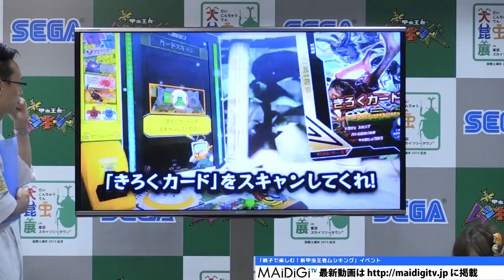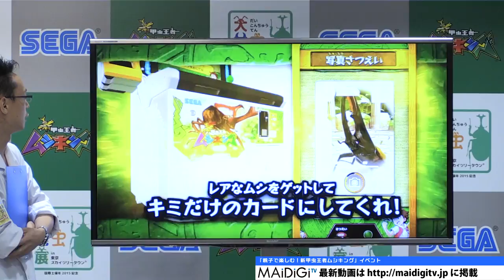篠原信一、カブトムシゆかりと「ムシキング」対決！「親子で楽しむ！新甲虫王者ムシキング」イベント2 Shinichi Shinohara Yukari Kabutomushi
柔道家の篠原信一さんと無類の昆虫好きというタレントのカブトムシゆかりさんが7月16日、東京スカイツリー（東京都墨田区）で行われたアーケードゲーム「新甲虫王者ムシキング」（セガ）のイベントに出席した。篠原さんは白のタンクトップに短パン、麦わら帽子というスタイルで虫捕り網とカゴを持った“虫捕り少年”のコスプレで登場。

　「甲虫王者ムシキング」は、2003～10年に展開された子供向けゲーム。カブトムシなどの昆虫がプリントされたカードを使ってじゃんけんのルールで対戦する。カードの累計出荷枚数は約4億9800万枚に達したほか、公式大会が10万回以上催され、回数がギネス記録に認定されるなど人気を集め、テレビアニメも放送された。

　 新型機「新甲虫王者ムシキング」は、育てた虫をカード化できるほか、1プレーにつき一つ付与されるスタンプを五つ集めると虫型玩具「Vガジェ」が手に入り、本体にセットすると、虫が大幅にパワーアップする。新型機は同所で18日から開催される「国際土壌年2015記念『大昆虫展』in東京スカイツリータウン～昆虫から人間は何を学ぶか～」（大昆虫展）などに設置される。

Shinichi Shinohara has “Mushiking” showdown with Yukari Kabutomushi! Event “Both parents and children enjoy! NEW MUSHIKING: The King of Beetles” 2

Judo practitioner Shinichi Shinohara and media personality Yukari Kabutomushi, who loved insects regardless of types, appeared at an event of the arcade game “New Mushiking: King of the Beetles” (Sega) held at Tokyo SkyTree (Sumida-ku, Tokyo) on July 16th. Shinohara, who appeared in the cosplay "Bug Catcher Boy" in the style of white tank top, shorts and straw hat brought along insect net & cage.